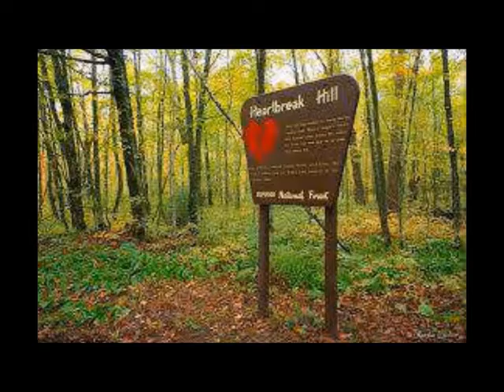Jim Whitman-Heartbreak Hill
Jim Whitman--Heartbreak Hill--Greatest Hit Collection!!